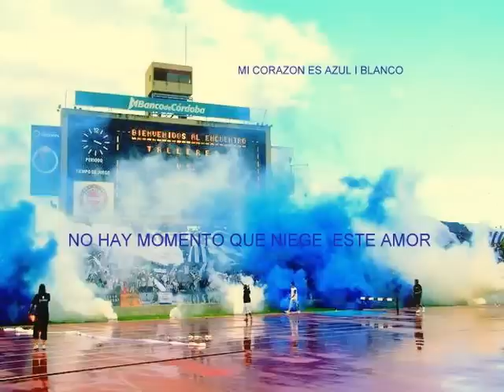talleres el amor es mas fuerte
dedicado a todos los albiazules mi corazon es azul i blanco